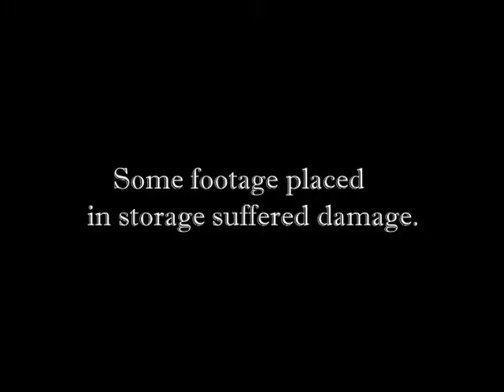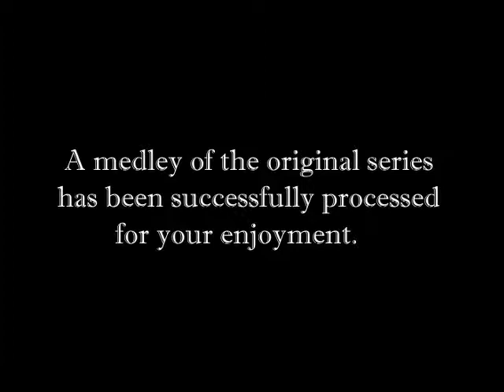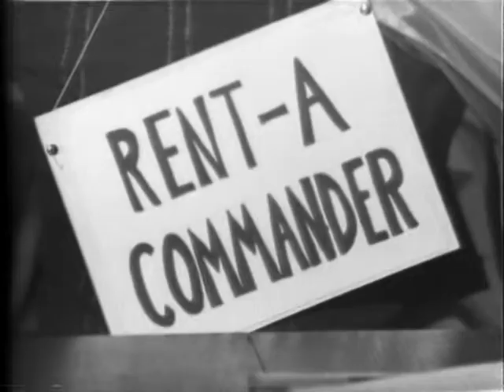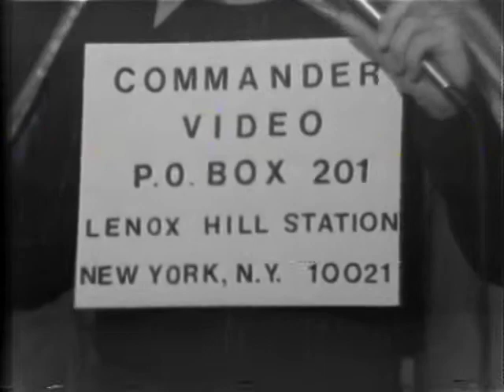Commander Video Spaceman 4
Fourth in a series of five of retro hit cable series born in New York Fun-filled variety show including but certainly not limited to "the space chicks" ( Kathleen McKerney and Susan Brander) George Leonard, Libie Alone, Oshi Benson ,Jeff Cherney and many, many more. This is a classic, MUST SEE retro TV series!